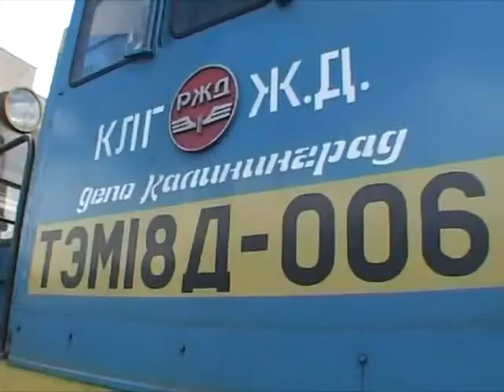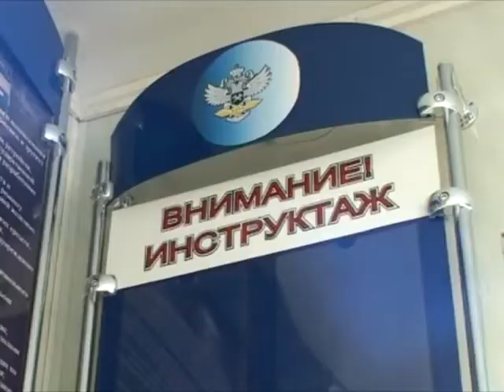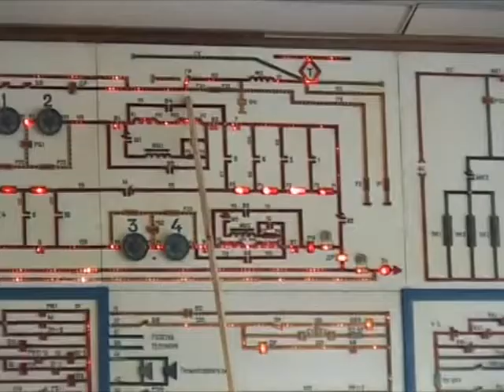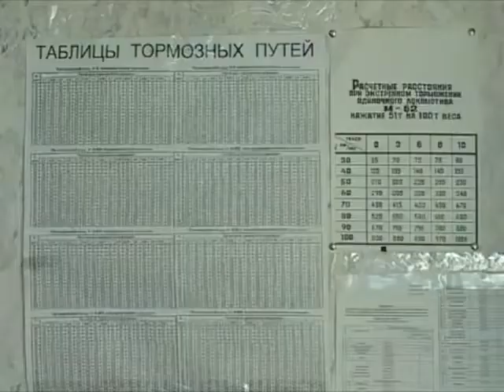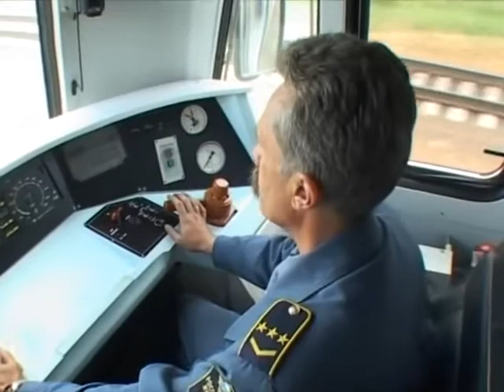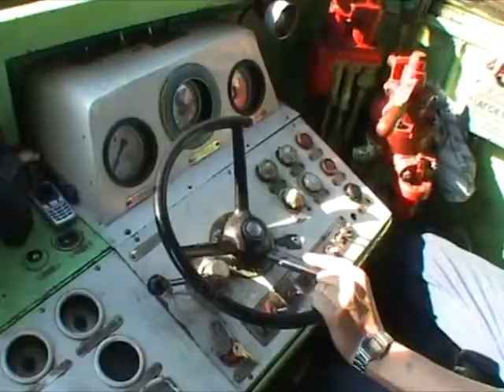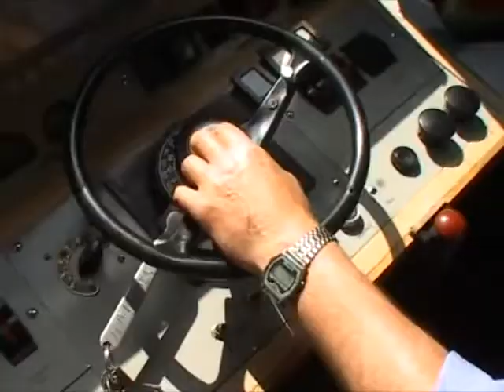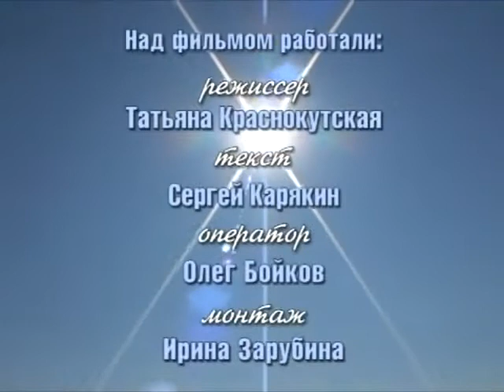Профессия Машинист Поезд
Профессия Машинист